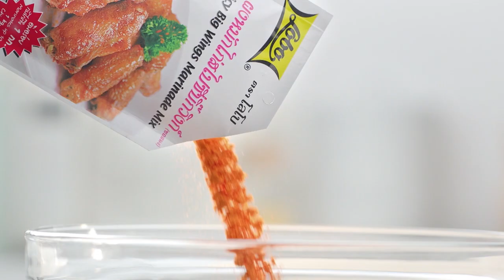"เจมส์ กิจเกษม X อ.ยิ่งศักดิ์" ขอโซโล่เมนู "หอยผัดฉ่า" l กินได้ก็กิน l EP 105 [ 2/3 ]